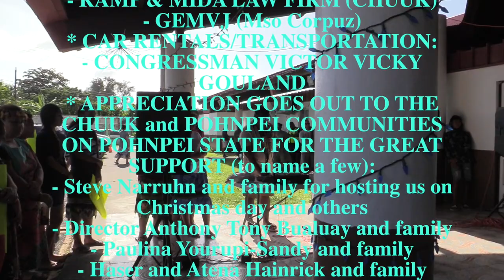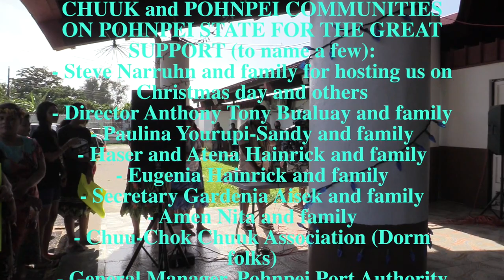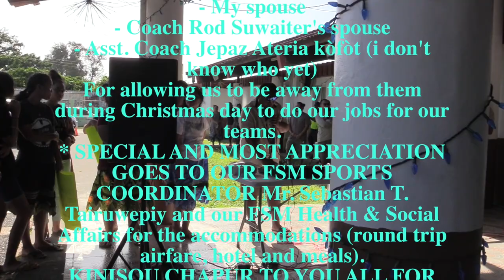Sponsors Recognition Last December 29, 2022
Exploring something and do something to make others happy.